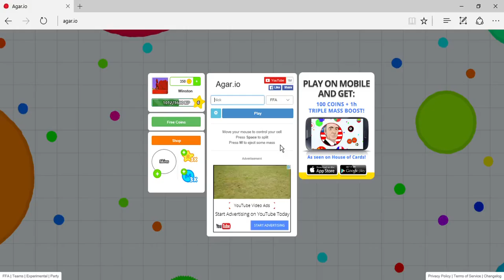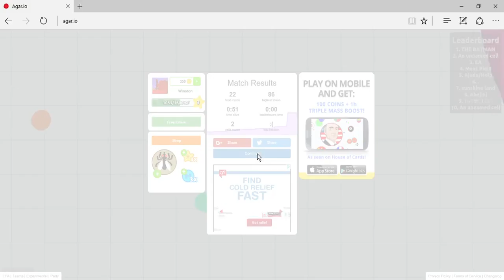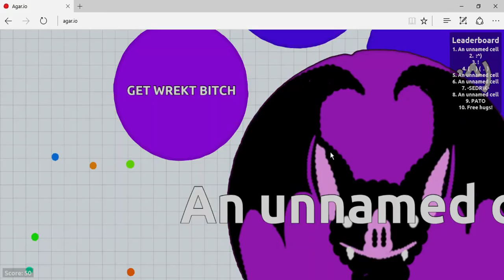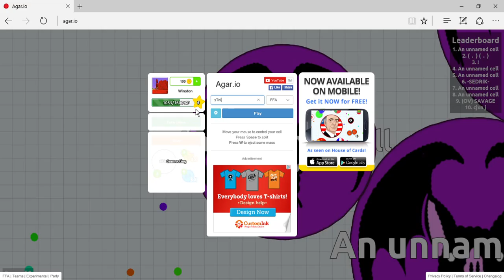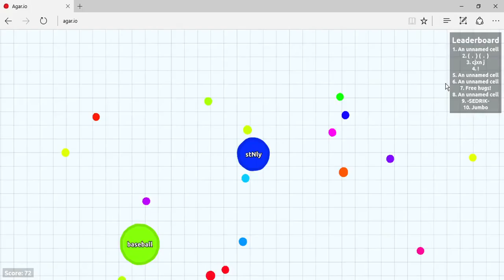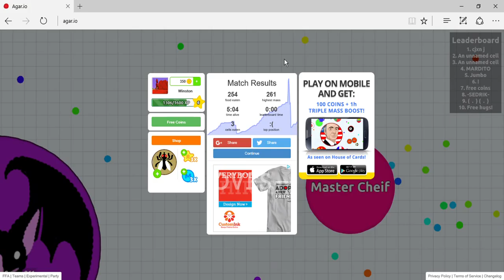agario episode 2: SCREW U team plz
in this video I play agario again and I try teaming with a cell named team plz and he betrays me and tries to eat me.   I'm still mad. jk.